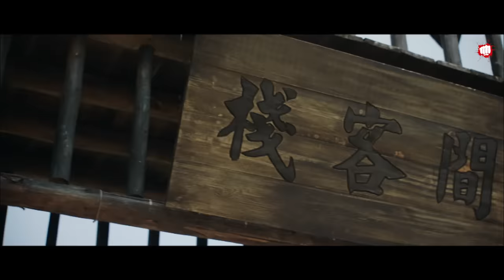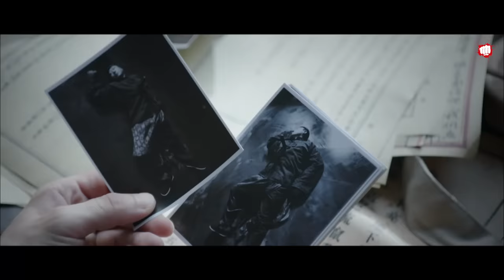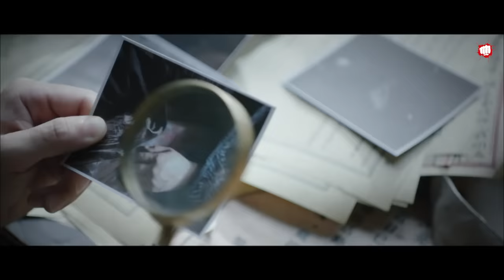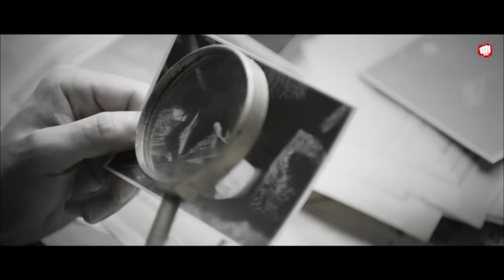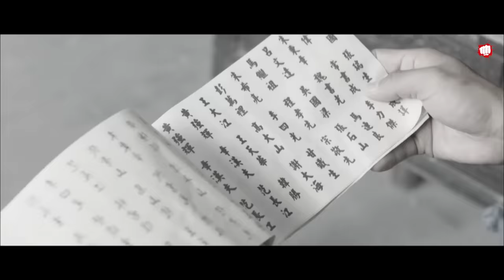Narsimha 🦁 Chinese Full Movie in Hindi | 2023 New Chinese Movies | नरसिम्हा | Fist Power Movie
Presenting Hindi Dubbed Blockbuster Chinese Action Movie "FISTS POWER" Starring With Meng Fei,Tong Jiang.